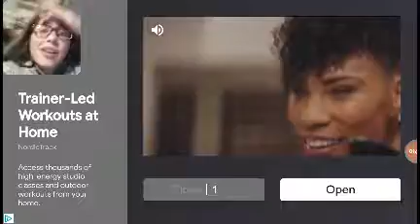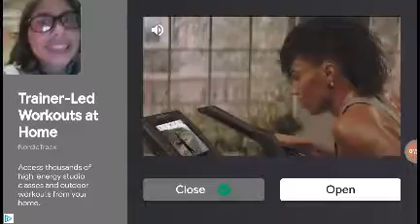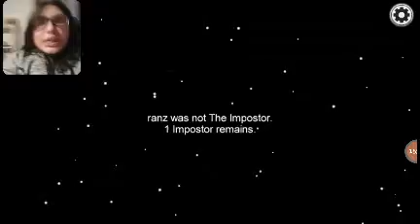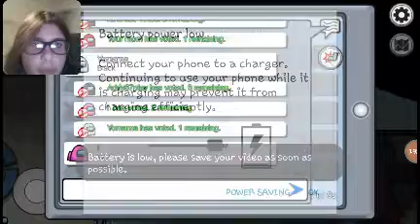I play Among us for the 1st time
It's me queen layla
Gacha Regan
Maddyhatter

Maddyhatter10